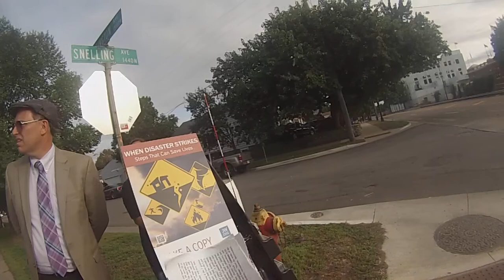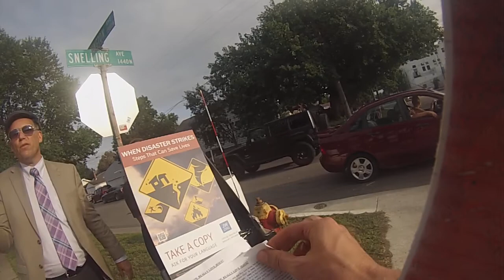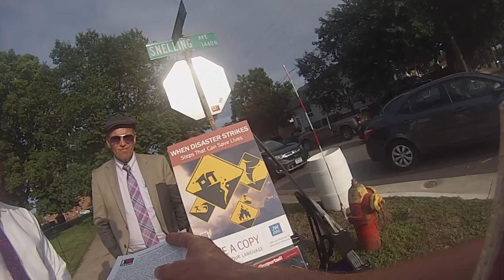1st Encounter Witnessing to Jehovah's Witnesses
Minnesota State Fair, I want more Christian influences influencing our culture. Jesus said go and preach the gospel!